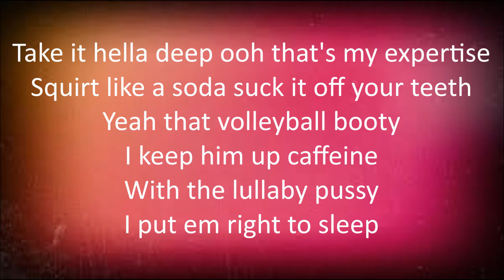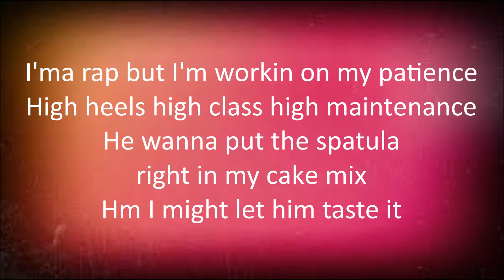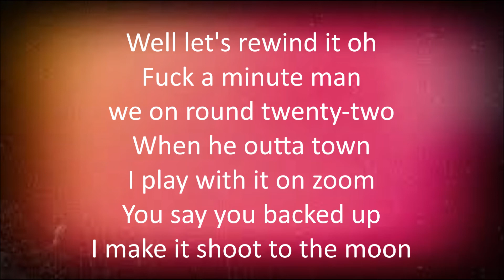Saweetie - Back Seat (feat. Lourdiz) [Lyrics]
Back Seat
By: Saweetie & Lourdiz